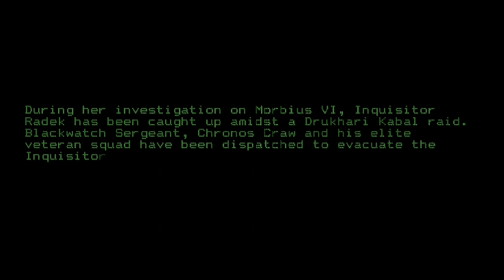WARHAMMER 40K | KILLTEAM ADVENTURES : Deathwatch vs Drukhari killteam battle report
Join Deathwatch Sergeant Chronos Craw and his elite squad of Veteran as they attempt to rescue Inquisitor Radek from a deadly Drukhari Kabal.

Deathwatch:
Chronos Craw: Combi- Plasma Bolter
Judicas: Plasma Gun (Equipment, Auspex)
Tumultus: Chainsword & Storm Shield  (Equipment, Krak Grenades)
Maximus: Infernos Heavy Bolter  (Equipment, Suspensor System)
Gary: Bolt gun

Drukhari:
Sybarite: Agonizer & Blast pistol (Equipment, Phantasm grenade)
Heavy gunner: Splinter Cannon (Equipment, Agonite)
Gunner: BLASTER
Kabalite warrior: Splinter Rifle (Equipment, Banner)
Kabalite warrior: Splinter Rifle